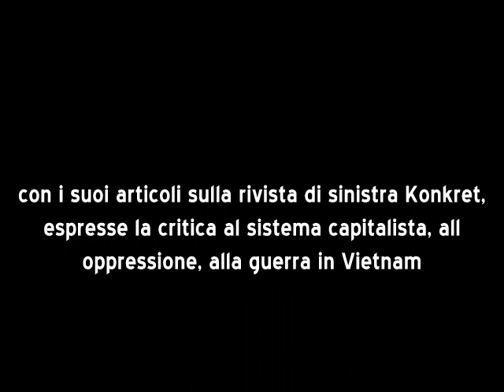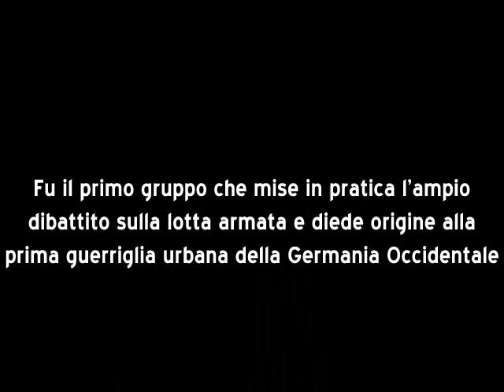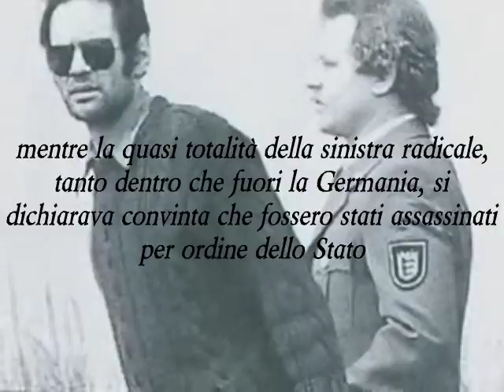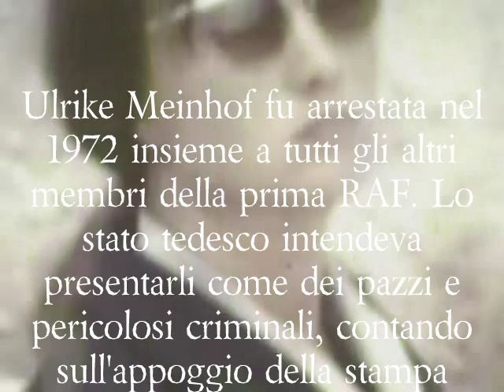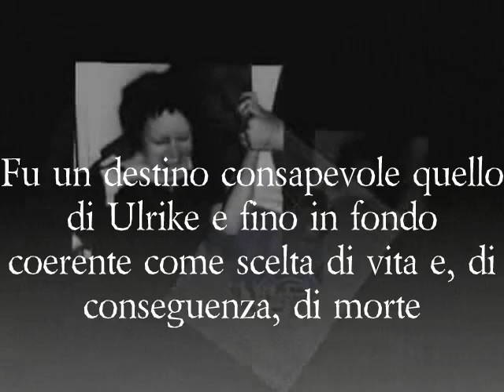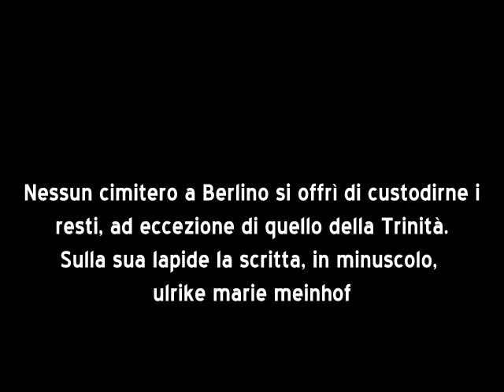In ricordo di ULRIKE MEINHOF / R.A.F.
"In qualunque luogo ci sorprenda la morte, che sia la benvenuta, purché il nostro grido di guerra giunga a un orecchio ricettivo e purché un'altra mano si tenda per impugnare le nostre armi." Che Guevara